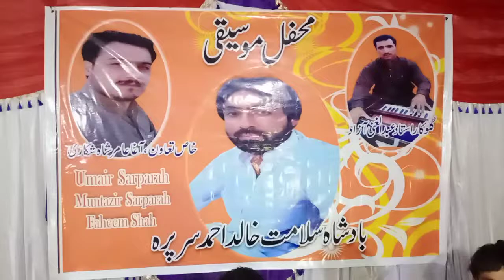Abdul Ghani Azad Sarparah Kirdgap Mefil song,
chal mere dil kula hai Makhana